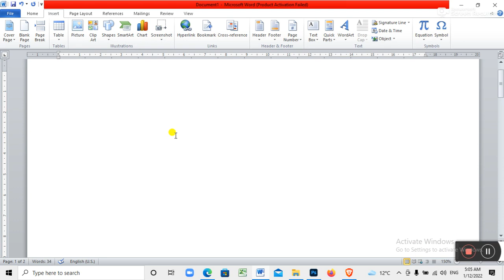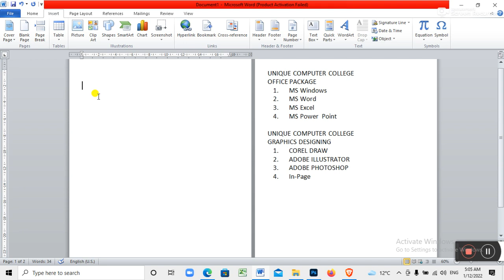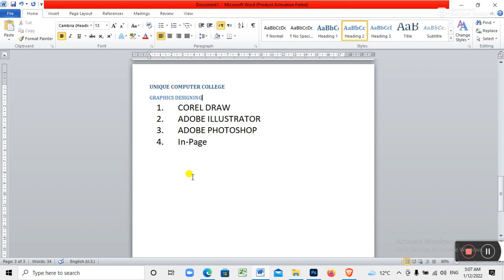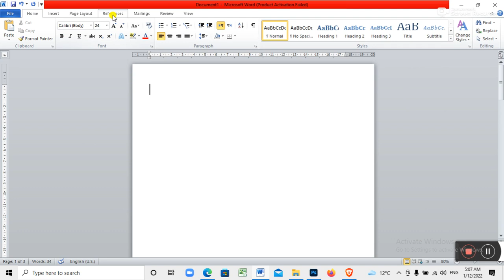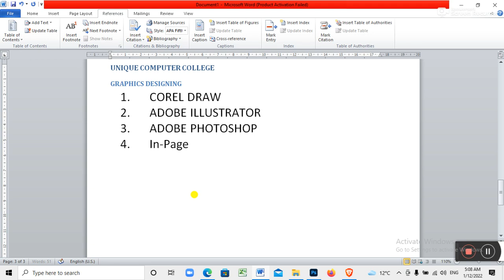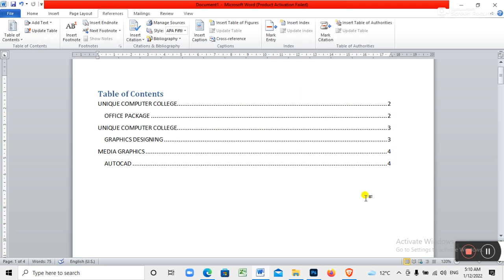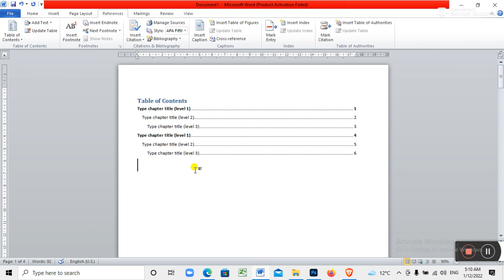Table of Contents in MS-Word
TableofContentsinMS-Word